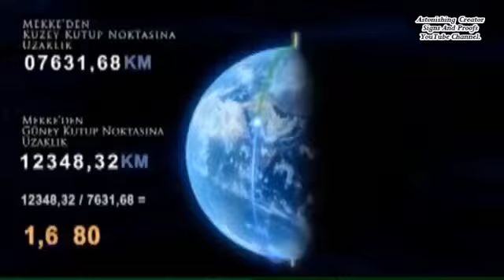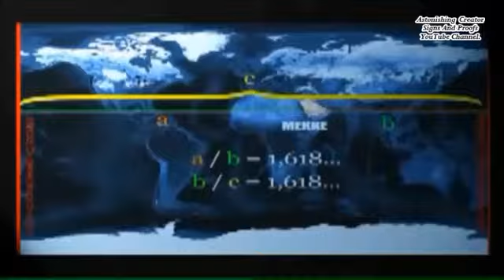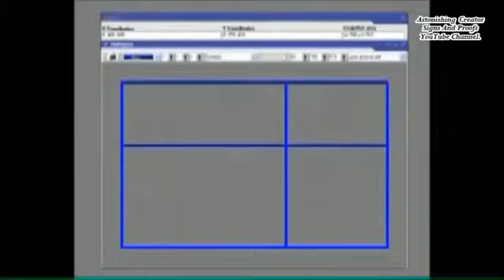LES MIRACLES SCIENTIFIQUES DU CORAN 7